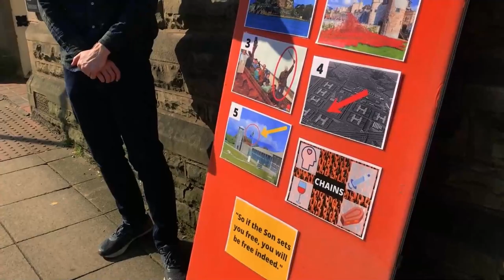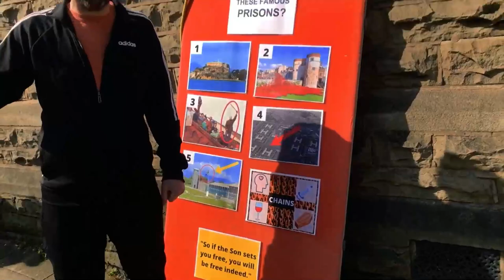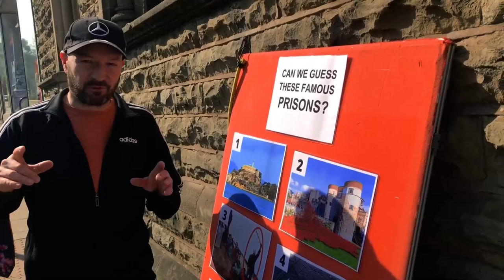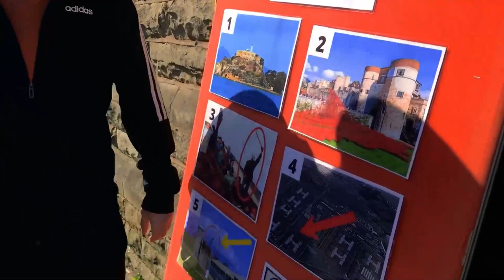Can We Guess This Famous Prison...